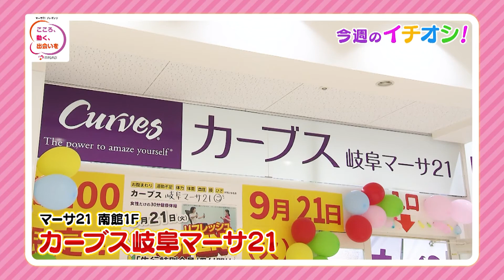マーサ21プレゼンツ こころ、動く、出会いを #25（2021年9月24日放送）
“ぎふチャンテレビに出演して思い出を語ろう！”

お客様の心を動かし、上質な出会いを届ける「マーサ21」では、毎月最終土曜日に、皆さんの思い出の収録を行います。毎月変わるテーマについて、『楽しかったこと』『感動』『感謝』など、心が動いた思い出を“映像と言葉”に残してみませんか？年齢は問いません。家族や友達と一緒に参加してもＯＫ！